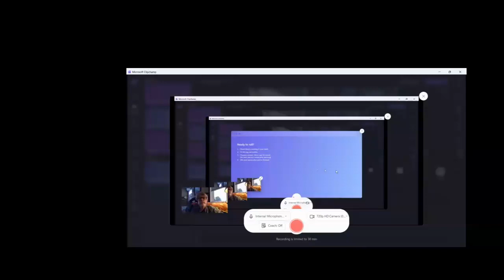I get Fired up about a Script.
Fire and Explosions and More.